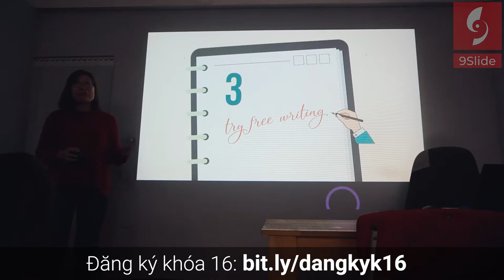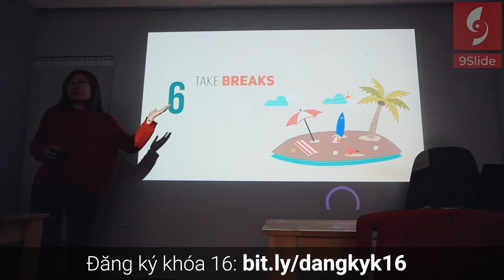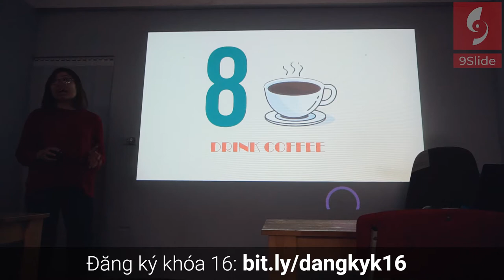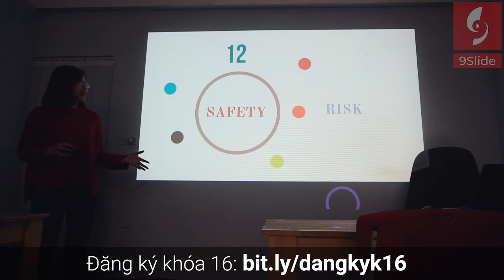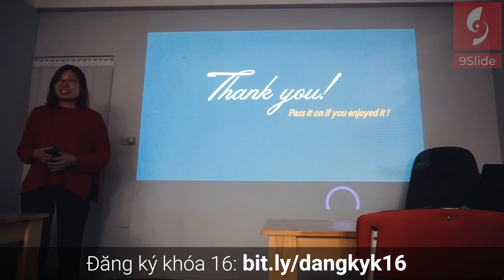Thuyết trình Powerpoint cực hay về Cách duy trì Sáng tạo / Khóa học Powerpoint Online: 9slide.com